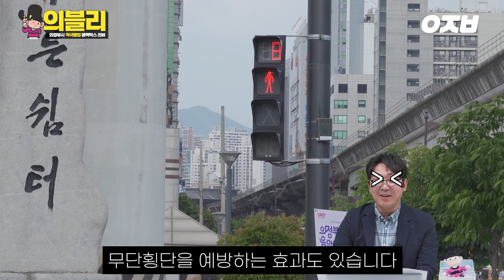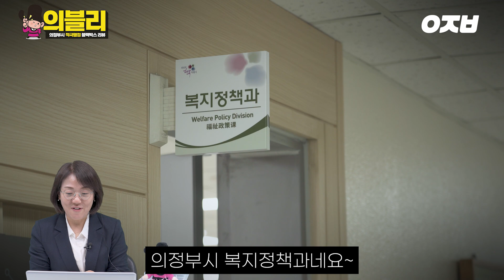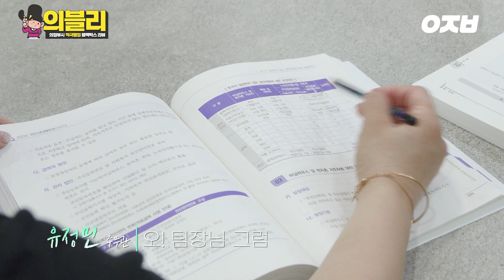소극ㅎ...아니 적극행정│(의)정부 적극행정 (블)랙박스 (리)뷰😎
2022년도 하반기
시민들을 위해 공무원이 준비한 적극행정 사례들을
본인들이 직접!! 리뷰해봤습니다🧐

무슨 사례가 있을까요? 영상으로 확인하시죠! 👀

소극행정 타파!!☠